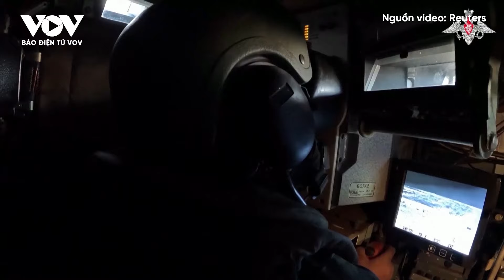Nga tương kế tự kế, phá vỡ và đảo ngược kế hoạch tấn công của Ukraine vào Kursk | Báo Điện tử VOV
Báo Điện tử VOV | TASS đưa tin, trong ngày 24/9 (giờ địa phương), quân đội Nga đã đẩy lùi các nỗ lực tấn công Malaya Loknya và Obukhovka của lực lượng Ukraine. Lực lượng Nga cũng chặn đứng 5 đợt tấn công của quân Ukraine nhằm đột nhập biên giới hướng tới Medvezhye và Novy Put.

37 Bà Triệu, Hoàn Kiếm, Hà Nội, Việt Nam